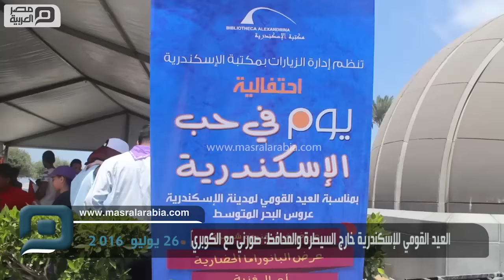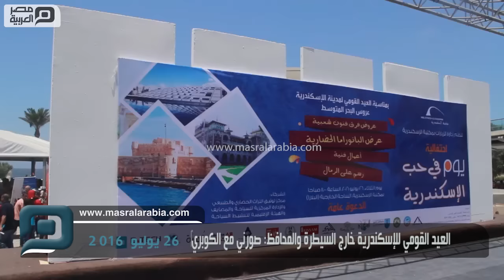مصر العربية | العيد القومي للإسكندرية خارج السيطرة والمحافظ: صورني مع الكوبري‎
عروض عسكرية، فنية، ومهرجان سكندري هكذا أعلنت محافظة الإسكندرية خطة استعدادها للاحتفال بالعيد القومي للمحافظة منذ عدة أيام، إلا أن الأمر على أرض الواقع اختلف تماما.
في الحادية عشر من صباح اليوم بدأت الاحتفالية والتي شهدت حالة من سوء التنظيم، تضمنت الاحتفالية مسيرات لأطفال عدد من المراكز الشبابية والأحياء يحملون أعلام مصر ويرددون هتافات "مصر".